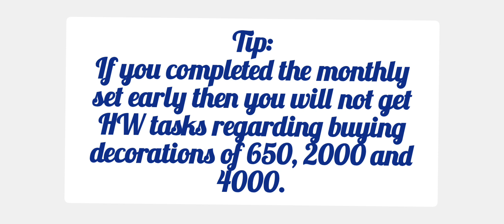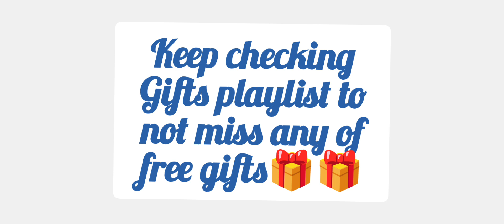June's Journey Gift 🎁🎁🎁, 11th June, 2024